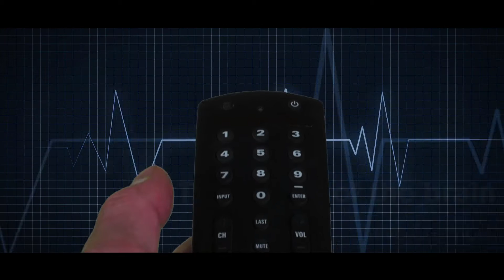Maths Matters: The maths of the brain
Using mathematical modelling to understand our brain functions and ultimately solve real world problems.